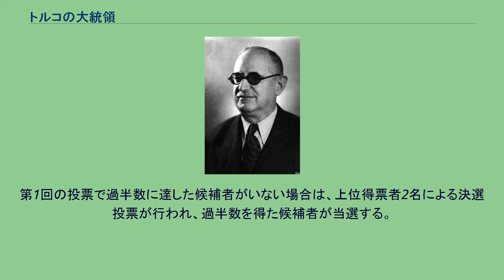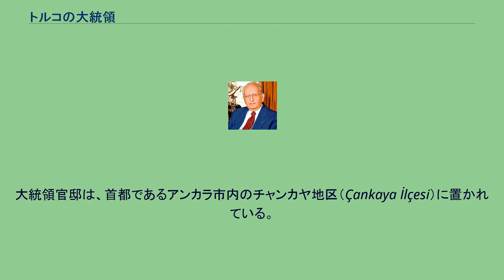トルコの大統領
トルコの大統領（トルコのだいとうりょう、トルコ語: Türkiye Cumhuriyeti Cumhurbaşkanı）は、トルコ共和国の国家元首たる大統領である。
1982年に制定された現行憲法では、大統領は立法府である議会（トルコ大国民議会）により選出されると規定されていたが、2007年の憲法改正により、国会議員20名以上または直近の総選挙で10パーセント以上の票を得た政党に推薦された候補者から国民投票により選出されるよう規定が改められた。
第1回の投票で過半数に達した候補者がいない場合は、上位得票者2名による決選投票が行われ、過半数を得た候補者が当選する。
憲法の規定により、任期は4年とされ、3選は禁止されている。
また、国会議員との兼任も禁止されている。
旧規定では、大統領の選出は議会での第1回の投票で3分に2以上の得票する候補者がいなければ、第4回まで投票が行われる。
ただし、第3回で決定しなければ第4回の投票は過半数の得票を当選条件とするとされていた。
また、任期は7年間とされ、再選も禁止されていた。
トルコ共和国憲法104条の規定により、大統領の権限は以下のように定められている。
大統領官邸は、首都であるアンカラ市内のチャンカヤ地区（Çankaya İlçesi）に置かれている。
トルコ政界では、官邸所在地の「チャンカヤ」がしばしば大統領を指す別称として用いられる。